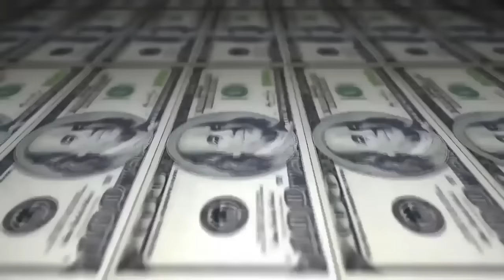Extabilia vs Buddy Poke - 1 fase - 217º Batalha do Tanque - São Gonçalo - 2016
Vencedor da Batalha: Buddy Poke
Musica da Introdução: Matheus MT - Amor e Vicios